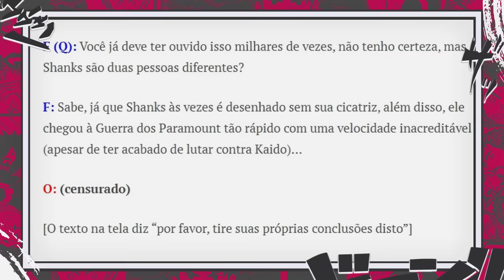O IRMÃO GÊMEO DE SHANKS CONFIRMADO? TODOS OS MISTÉRIOS DE SHANKS FINALMENTE EXPLICADOS - ONE PIECE